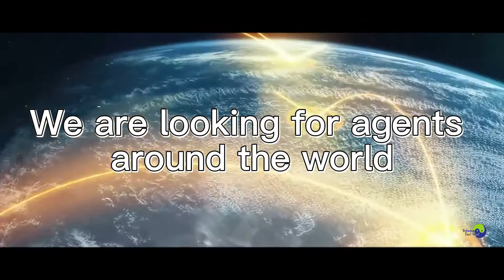Between East West | We Provide Hydraulic Products With Highest Quality And Most Competitive Prices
Hi everyone,
This is Between east west,We Provide Hydraulic Products With Highest Quality And The Most Competitive Prices.

Between East West is to promote China's high-quality and low-cost products to the world.
We uphold the concept of technology, innovation, endeavour and cooperation.

We directly cooperate with the top 3 factories in China's hydraulic industry, include hydraulic motors, hydraulic steering unit, gear pumps, manual control valves,multi-way valve.

We have advanced production equipment, excellent professionals, and strong combination with excellent resources in technology and manufacturing, and adhere to the principle of providing the highest quality products, the best services, and the most competitive prices.

Our products are sold in large quantities abroad, and our customers are all over the world, such as Europe, America, Southeast Asia, etc.

We are looking for first-class wholesalers and agents around the world and sincerely invite you to join us.

00:00-00:21  What is Between East West
00:21-00:52  What we do?
00:52-01:27  What we have?
01:27-01:39  Our achievements
01:39-01:49  Welcome to join Between East West